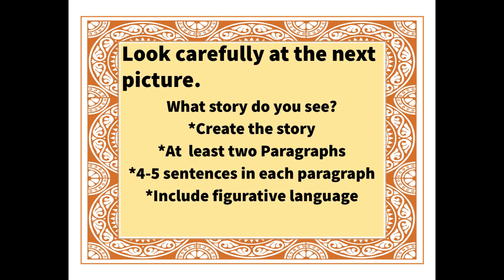What's Happening Here? 16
Quick writing prompts to assist in developing writing skills.

A fun and creative writing activity. A perfect writing activity that can help children improve their writing skills. This writing prompt could also develop creative thinking and also develop Figurative Language knowledge. Perfect for ages 7-11.